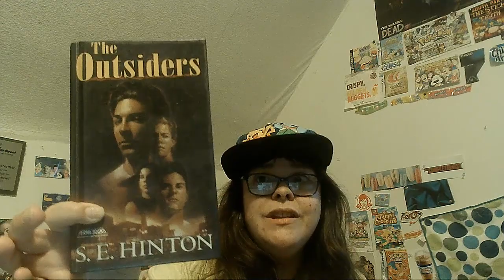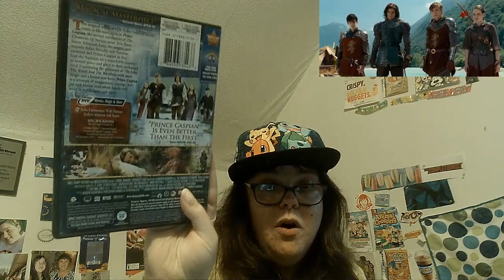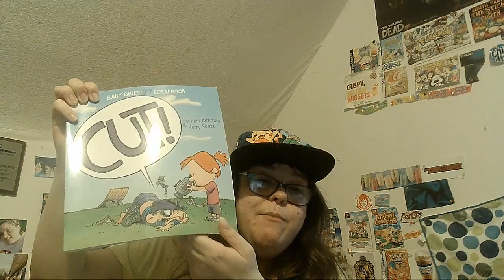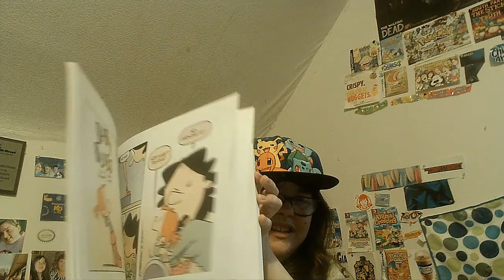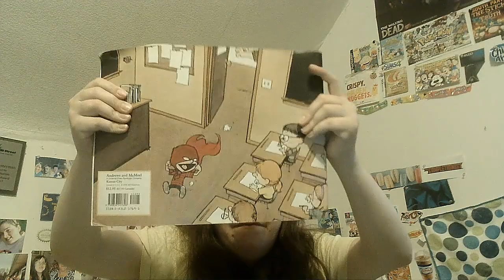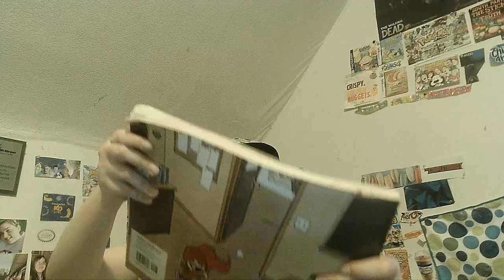Bargin Haul# 14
Today I do Bargin Haul #14